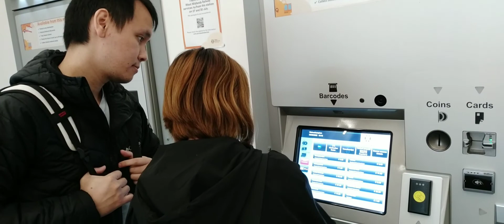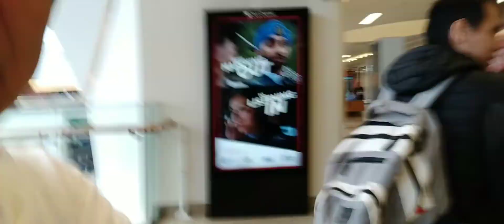STAYCATION @ STOCKSBRIDGE in the CITY of SHEFFIELD ENGLAND